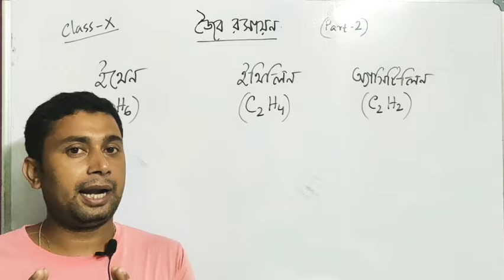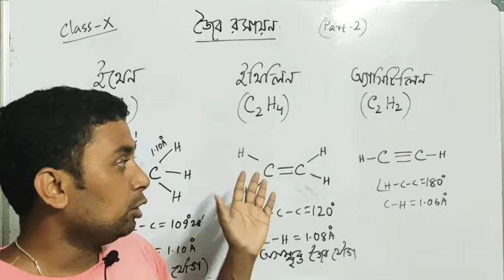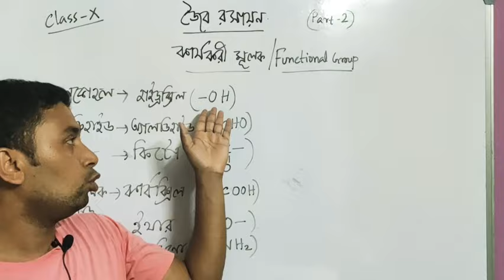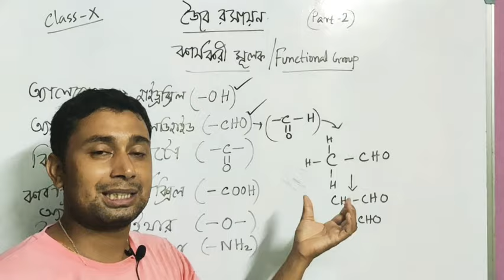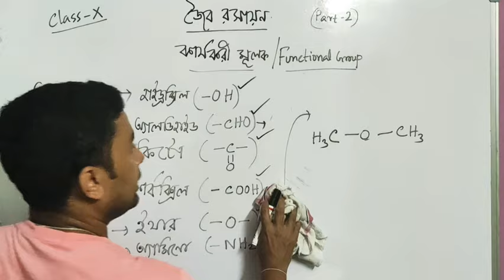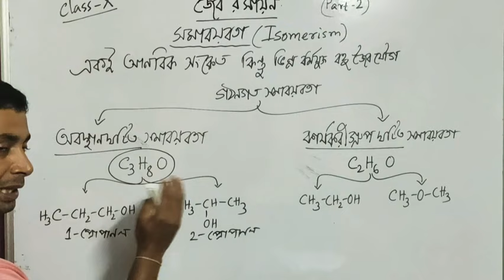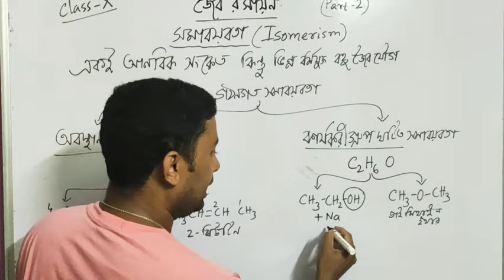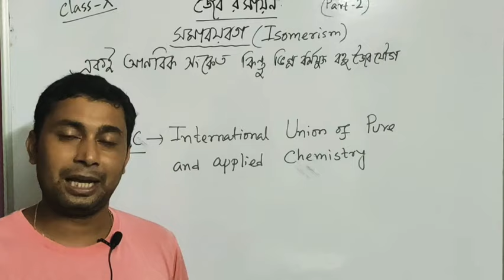জৈব রসায়ন - ২, ভৌতবিজ্ঞান , ক্লাস 10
সম্পৃক্ত ও অসম্পৃক্ত হাইড্রোকার্বন, কার্যকরী গ্রুপ, সমাবয়বতা সম্পর্কে আলোচনা